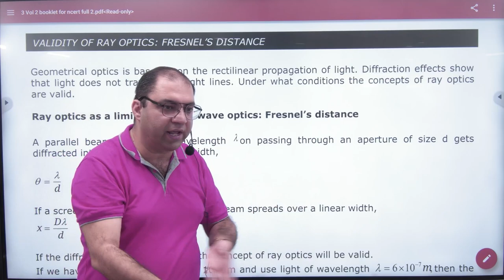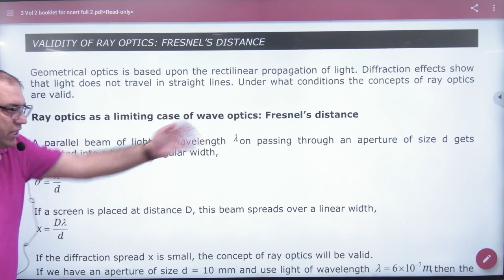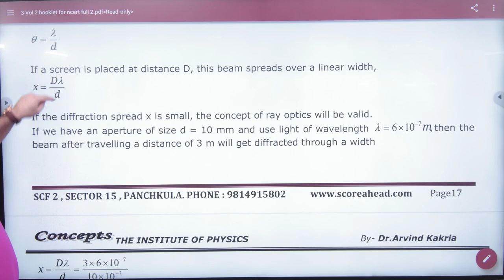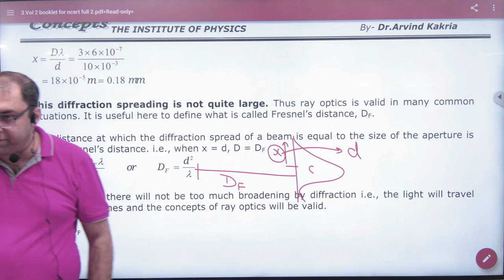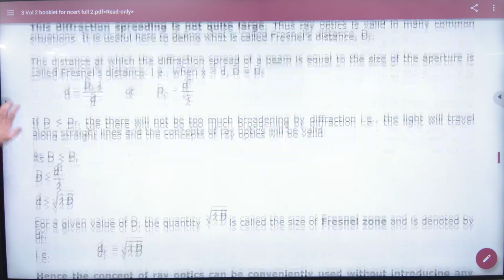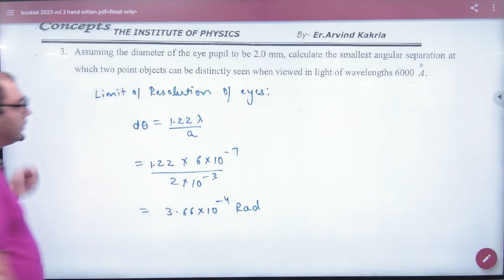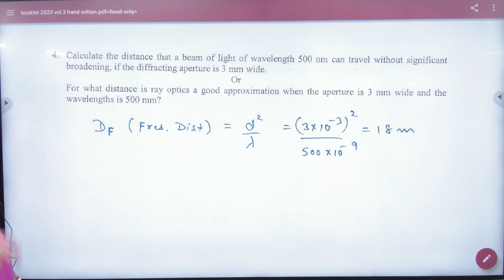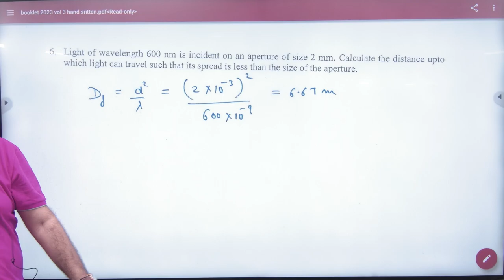4 Fresnel distance